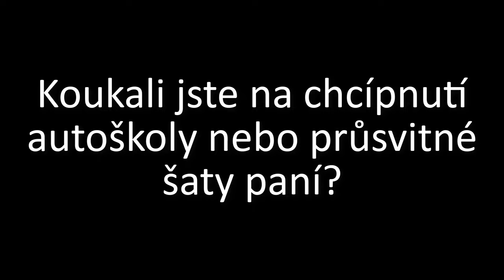PPL ve stromě 🎄, Rozsypalo se mi to na dálnici 😑, Vytroubil mě, Holky, Karma - SkútrCam #64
Dnes uvidíte:
0:00 Intro
0:12 Řízení dopravy
0:33 Karma jako přednost
0:44 Neblikač
0:47 Neblikač Ii
0:54 Čas je drahý...
1:14 Směrovka na D2
1:20 Červená
1:26 Neudrží se v pruhu
1:41 Trubka
2:00 Nooo jasně
2:07 Neblikač III
2:10 Dodávka a vyjíždění
2:22 Ani náznak podívání
2:27 Málo parkovacích míst
2:35 Povídání
2:38 Neblikající dodávky
2:48 Předjíždění mým pruhem
2:57 PPL ve stromě
3:13 Více situací...
3:36 Hlídky
3:56 Ahoooj